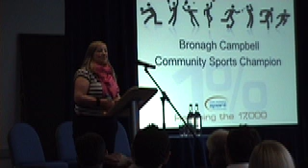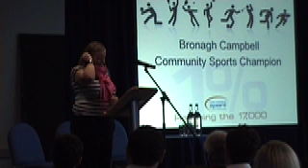WYSPC - Bronagh Campbell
West Yorkshire Sports Partnership Conference - Community Sports Champion, Bronagh Campbell